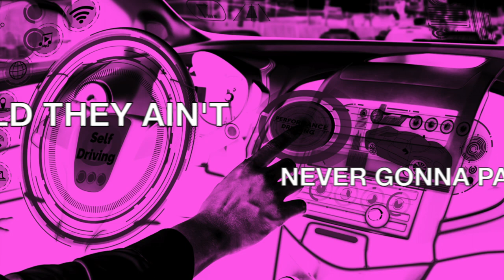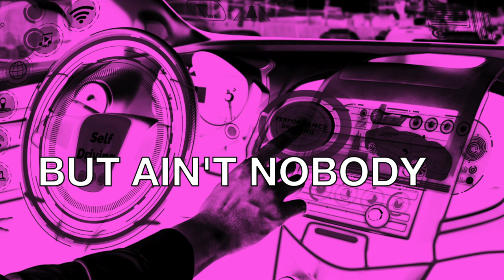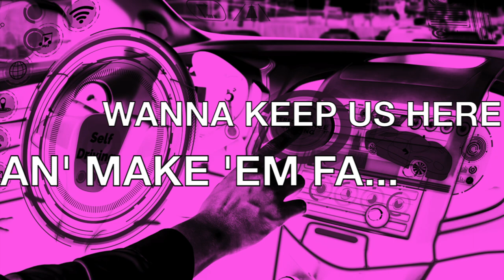NEKAN - Station Name (Official Lyric Video)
This is basically just about sending music to BBC introducing but you live in N.I. Myself and other musicians I know have had our music aired quite a few times on ATL. Problem is when I bring it up to people, they don't have a clue what I'm talking about. I have attended courses and venues that promote making it easier to be successful in Northern Ireland. I remember hearing "You don't have to go to London or America etc." I think they want N.I. to become more known for music in the future, encouraging artists to stay, where in reality moving elsewhere increases your chances of world-wide success. Of course there are successful musicians here, but I'm talking about making it big time. This is just my take on things, BBC introducing is a great platform for artists to use. It would just help to showcase unsigned artists on more known stations in Northern Ireland. Let me know your opinion on things below, I'm open to anything, love learning and taking other people's views into consideration :)